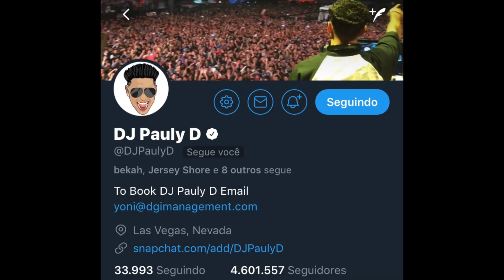AG - New Job, New Follower...New Me? Nah.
LMK IN THE COMMENTS WHAT OTHER VIDEOS I SHOULD DO PLS PLS PLS PLS

SC: arianna-levine

Intro & Outro: Chikiribon - Arcangel
Swim Good (Cover) - Ed Sheeran